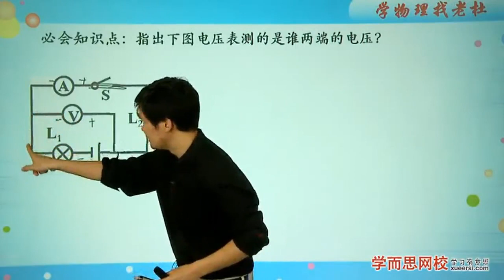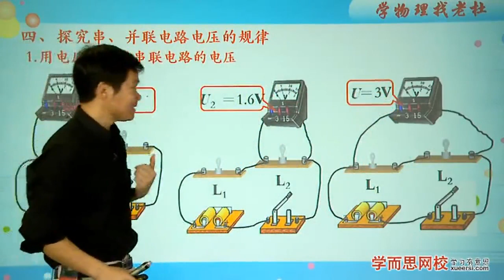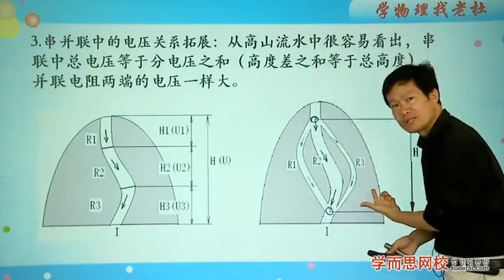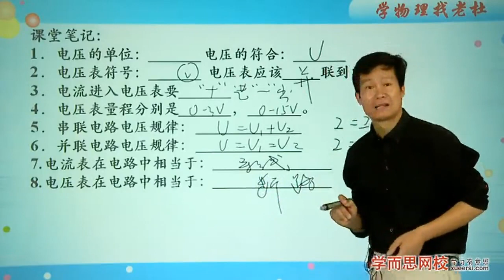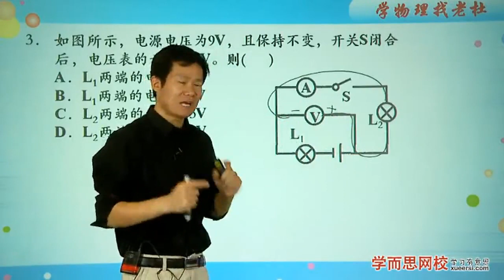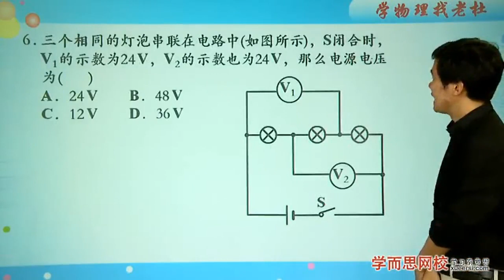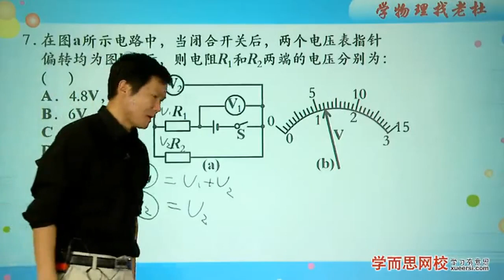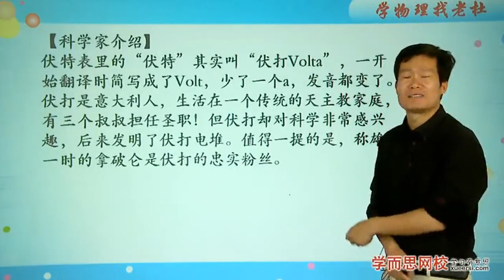电压·串并联电路电压规律 例1 例2